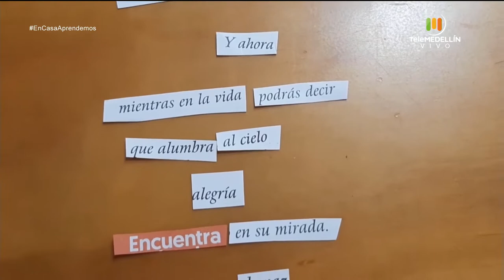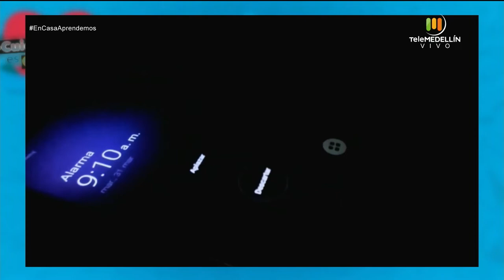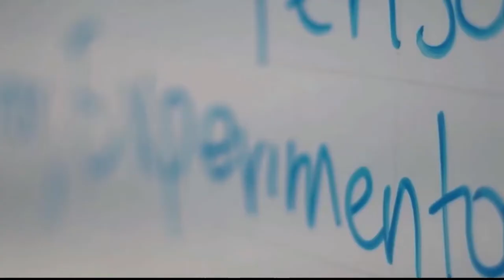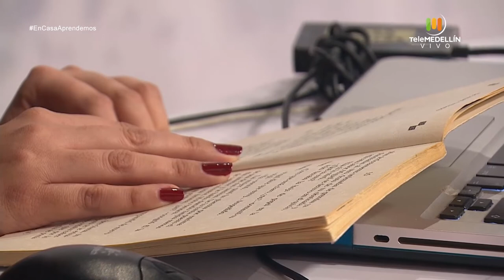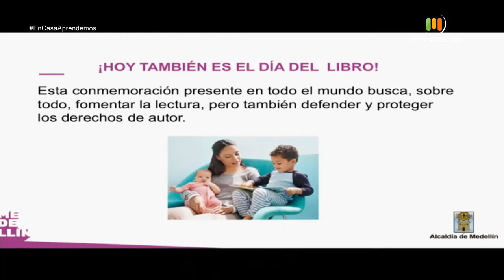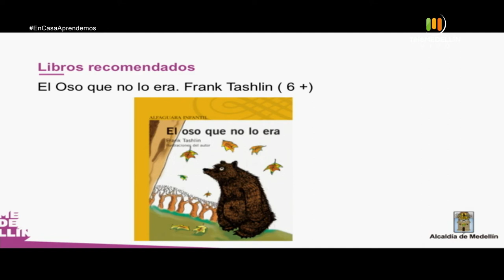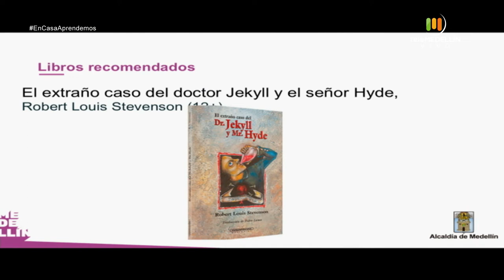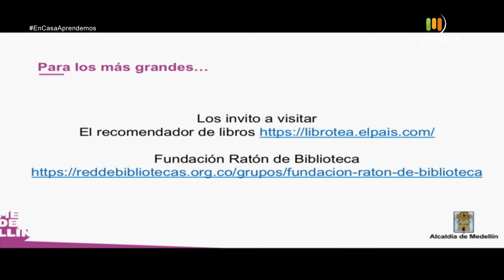En casa aprendemos - abril 23 [Programa completo] Telemedellín